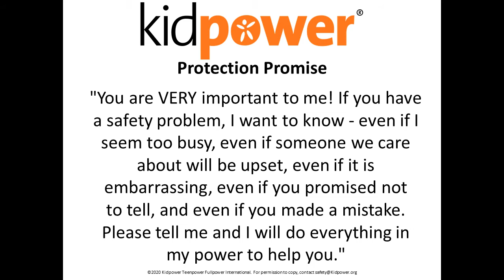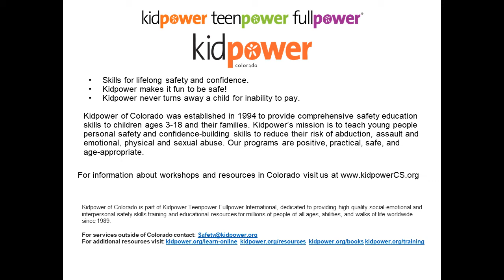Tips for inviting open communication with our kids.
MJ Hayes, Kidpower of Colorado’s Visiting Instructor and Center Director Kidpower North Carolina, gives tips to parents to teach kids that it is okay to say set a boundary if someone does something unsafe or breaks our safety rules. She also helps parents have specific language tools to open up lines of communication so that our kids come to us with both the small and big things that may be bothering them.